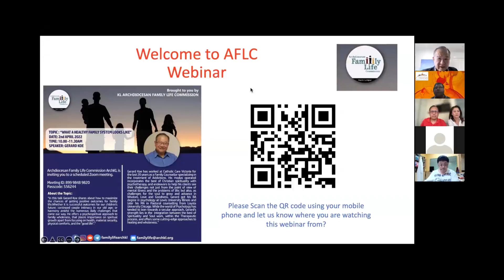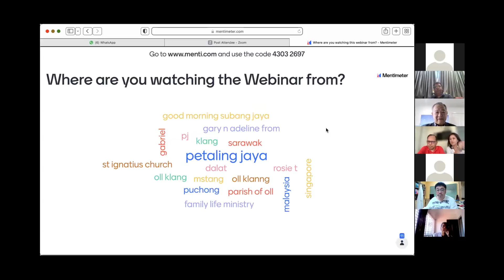Webinar By Gerard Koe on " What a Healthy Family Life system looks like"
Details of the Webinar:
Date: 2nd April 2022
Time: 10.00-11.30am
Topic: What a Healthy Family Life system looks like
Speaker: Gerard Koe
Medium Used : Zoom Meeting